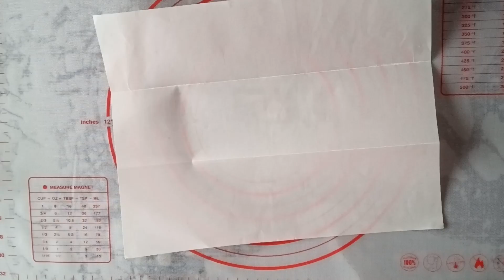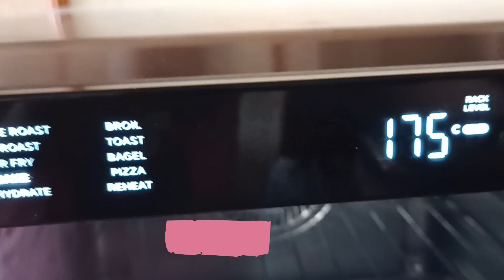SUPER CREMOSA Tarta de Queso con base de galletas de chocolate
Bienvenidos a MY Jellys‼️
Tarta de queso

INGREDIENTES:
🧀 18 galletas oreo de chocolate
🧀 3 barras de queso crema de 190 grs c/u
🧀 4 Huevos
🧀 2 Tapitas de Vainilla
🧀 150 grs de azúcar
🧀 250 ml/ 1 Taza de crema para montar